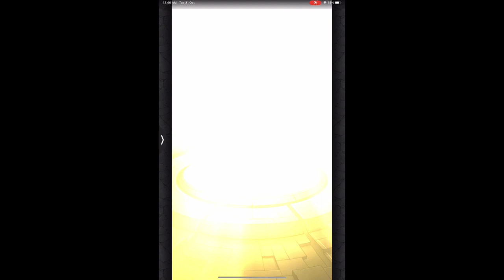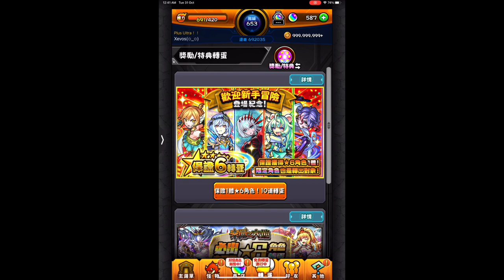【怪物弹珠 | 馬來西亞玩家】の抽蛋【第１０彈・「10年1度！My Best 1轉蛋」 「10週年感謝有你！10大感恩回饋！」】大號篇附加其他抽蛋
舉行「10年1度！My Best 1轉蛋」！

為了紀念《怪物彈珠》10週年，營運團隊也預備了大量驚喜給各位彈珠好手！由7月開始，合共10個重量級感謝活動將會於遊戲內陸續舉行！準備好過一個身心滿足、每天驚喜滿載的週年慶典了嗎？

名為「10年1度！My Best 1轉蛋」的特別慶祝活動，將會在2023年10月21日 12:00〜跟彈珠好手們見面！

彈珠好手必定可以得到「所選角色」1體的免費轉蛋！
限定角色也能夠選擇喔！

【來選擇喜歡的角色！】
「10年1度！My Best 1轉蛋」活動能夠直接於轉蛋介面進行遊玩！
點擊「選擇角色」來選擇心愛的角色吧！

選擇喜歡的「★5或以上角色」後，點擊「決定」吧！
也可以選擇限定角色！

選擇角色後，就可以進行轉蛋！
必定會轉出自己所選的角色！

▼轉蛋活動期間：
2023年10月21日 12:00〜11月12日 11:59

＊轉蛋活動期間中每位玩家只能進行轉蛋一次。

▼可選擇限定角色：

火屬性
瑪娜　王者之劍　婆娑羅　亞爾絲蘭　小野小町　拉普拉斯　惠比壽　浮士德
卑彌呼　朱蒙　米迦勒　蘭斯洛特X　聖德太子　背德手槍　骸　Kill×Your×Idol
雅格娜姆特　雅格娜姆特X　瓦爾普吉斯　楊玉環　包青天　卡麥爾　鬼丸國綱
水屬性
諾斯特拉達姆斯　摩西　哈磊露亞　妮奧　綿津見　風神雷神　安娜塔西亞　千早
諾亞　項羽　神農　織田信長X　拿破崙　拉法葉　達太喵　甘露　琵莉卡
查理曼　天使歌姬　天草四郎　彌勒　媽祖　沙悟淨　雷米爾　童子切安綱
木屬性
石川五右衛門　比娜　花音　八雲　圖坦卡門　麻穗呂芭　波菈里絲　繆思
加百列　劉邦　阿波羅X　亡命兔 Ltd.　安朵美達　成吉思汗　幕末Resurrection
惠比天少女組。　新島八重　羅賓漢　南丁格爾　西王母　西施　薩基爾
三日月宗近
光屬性
神威　所羅門　亞米妲　麒麟兒　亞伯　歐娘庫彭　開膛手傑克　薩託莉
史特萊克　泰佩絲特　奇思琪爾・麗菈　埃及豔后　薛丁格　惡魔・龐克・煉獄
妖怪少女　烏列爾　弁財天　王昭君　鍾馗　聖德芬　大典太光世
闇屬性
潘朵拉　夏洛克・福爾摩斯　亞森　阿碧絲　凱撒　閻羅　歸蝶　梅摩莉
路西法　忽必烈　武則天　聖女貞德　赫拉X　傑奇&海德　盧娜　巴比倫
Two for all　終末命運共同隊　愛麗絲　妲己　貂蟬　梅塔特隆　數珠丸恆次
＊無法選擇合作角色、期間限定角色及2023年09月30日 23:59之後登場的角色。
＊有關轉蛋活動的其他詳情，請參閱遊戲內的詳細說明。